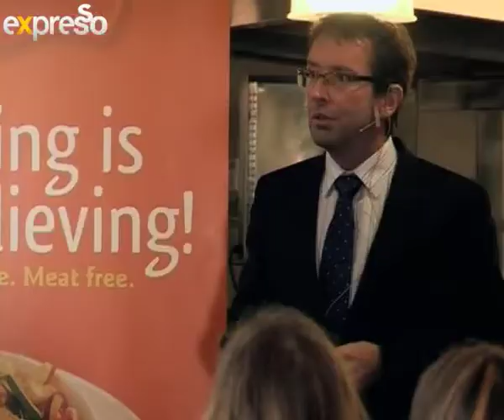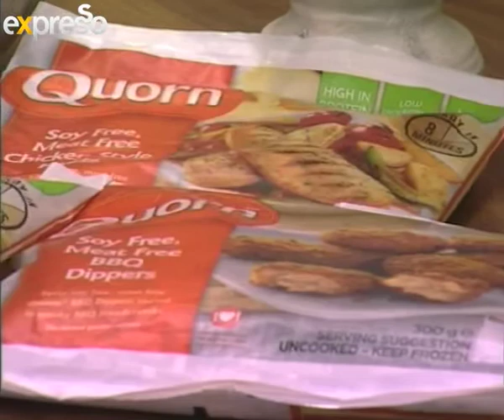Quorn Launches in SA (31.10.2013)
Dr Tim Finnigan is currently director of R&D for Quorn Foods -- including all Quorn and Cauldron brands across 14 countries. He is a Ph.D. graduate of the Food and Biosciences faculty of the University of Reading, England. He has held innovation roles in government food research and drives a vibrant industrial and academic research and development programme. He works alongside a network of key opinion leaders in nutritional research and satiety, to develop an understanding of the future potential for Quorn in the sustainable diet. He's live in studio with us to tell us more about Quorn.